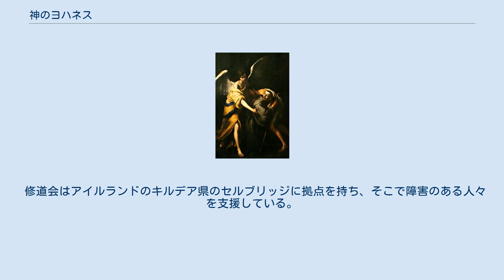神のヨハネス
聖ヨハネ・ア・デオまたは神のヨハネス（1495年3月8日 – 1550年3月8日）は、ポルトガル生まれの修道士で聖人であり、スペインの主要な宗教家の一人である。
神の聖ヨハネ、天主の聖ヨハネ、聖ヨハネ・ア・デオと呼ばれるのが一般的である。
 ヨハネスはポルトガル王国モンテモール・オ・ノヴォ、ジョアン・シダーデの没落したが信仰の厚いかつての名家に生まれた。
母は彼が幼い時に亡くなり、父は修道会に入った。
 若い頃のヨハネスは羊飼いとして働き、農場主はその強靭さと勤勉さを喜んだ。
ヨハネスは農場主から娘と結婚して跡継ぎになるよう申し出を受けたが、神の御名による霊的な生活を望んでいたのでそれを断った。
 ヨハネスはスペインに移り、英雄的な戦士としてスペイン王カルロス1世に仕え、何度かの戦争で戦った。
多くの戦功を立てた後、人々に神の言葉を伝えるため、ヨハネス・グーテンベルクの活版印刷機を使って宗教的な書籍を普及させることに力を注いだ。
 1月20日の聖セバスチャンの祝日に、ヨハネスは大きな霊的改心を経験した。
それは、後に霊的指導者となり貧しい者の生活を改善を促したアビラの聖ヨハネによる説教を聞いている最中であった。
大勢の人々の前で自分の罪を告解したのである。
彼は神により、一時的に狂乱の状態になったかのように見えたので、そのため精神病院に入れられたが、アビラの聖ヨハネの訪問の後に回復し、貧しい者こそ彼が受けたものより良い待遇が相応しいのではないかと気付いた。
そして、残りの生涯を病人や貧者に世話に捧げる決心をした。
 ヨハネスはスペインのグラナダに定住し、街で最も貧しい人々を世話するために力を注いだ。
彼は、ゆっくりと、奉仕に加わるよう招かれたと感じた献身的な弟子の集まりを惹きつけた。
ヨハネスは追従者を現在は世界中の国で病人を世話する「病院の兄弟たち」の修道会として知られている修道会へと組織した。
彼の働きに対する栄誉の印の一つは、この修道会が教皇の医療や歯科の世話を公式に託されていることである。
 ヨハネスは55歳の誕生日である1550年3月8日に没した。
1690年10月16日に教皇アレクサンデル8世により列聖され、病院、病者、精神病者、看護者、消防士、アルコール中毒、そして書籍商の守護聖人となった。
祝日は3月8日である。
 修道会はアイルランドのキルデア県のセルブリッジに拠点を持ち、そこで障害のある人々を支援している。